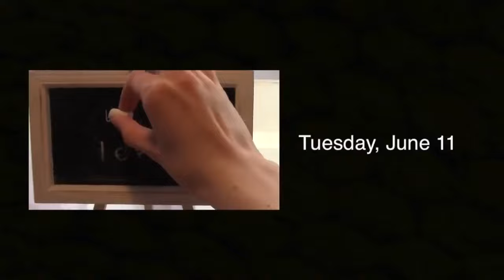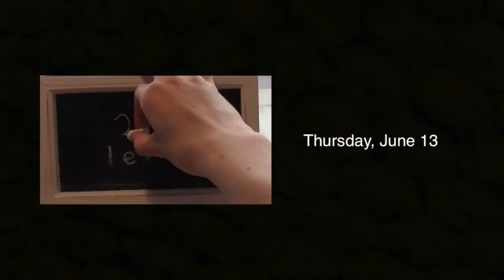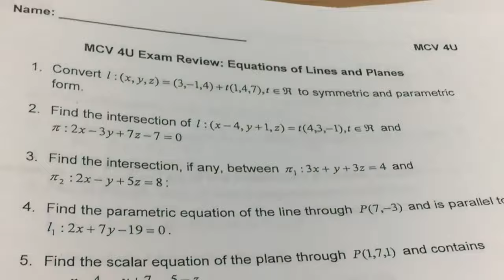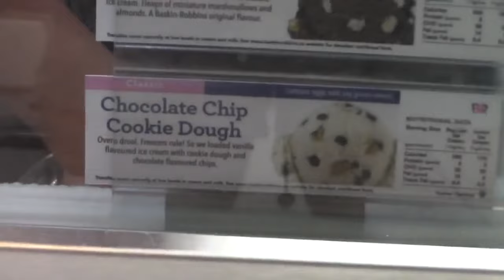The final week of high school